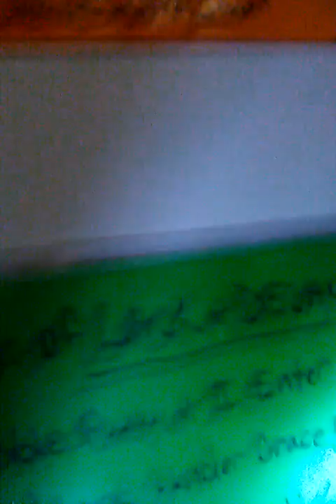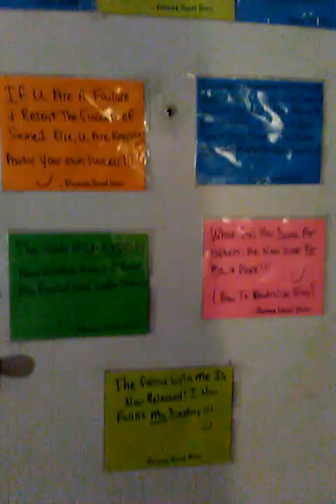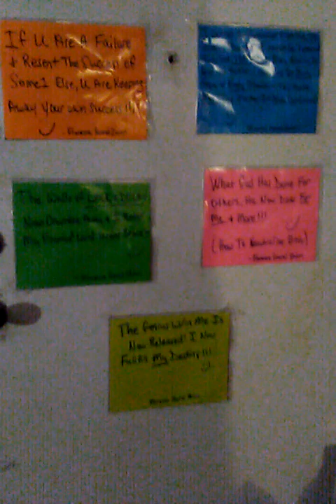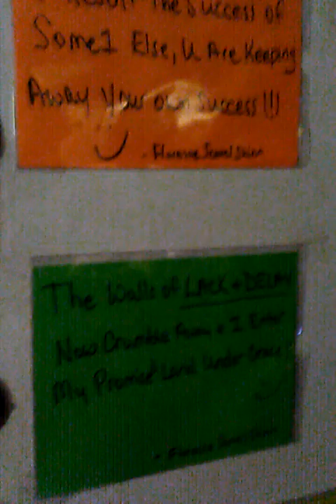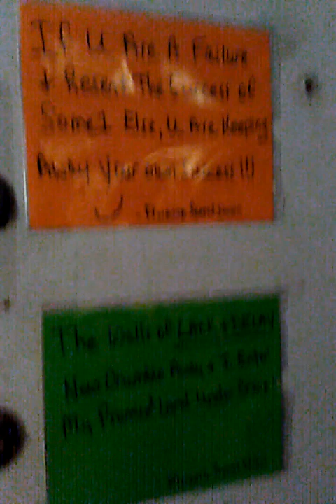GANG STALKING... Organized Crime @ It's Highest Level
THANK YOU for supporting my businesses/channel | ALL HAIR/SKINCARE PRODUCTS ARE BACKED BY A *BUY THEN TRY* 90-DAY MONEY-BACK GUARANTEE | Please send an email (see below) for a product price list

Be sure to put the dot (.) in the middle of the name
WEBSITES:
HairandSkin.shop
KimMeWyatt.com
Nostrilicious.com
NEED A VOICE?  I do voice-overs for commercials, music, movies, projects...WHATEVER!